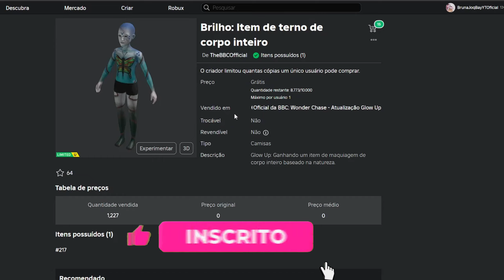COMO PEGAR TERNO DE CORPO INTEIRO LIMITED GRÁTIS NO ROBLOX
✅ITEM:
Brilho: Item de terno de corpo inteiro